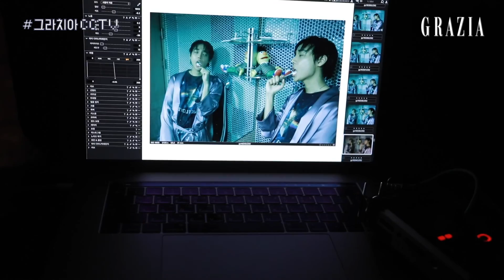그라치아CCTV 정제원(ONE)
그라치아 2월호 스타 정제원의 화보 촬영 현장이 궁금하다면?
지금 바로 영상을 플레이하세요!

✔ 그라치아 2월호 'Me, Myself, One' 화보 바로 보기